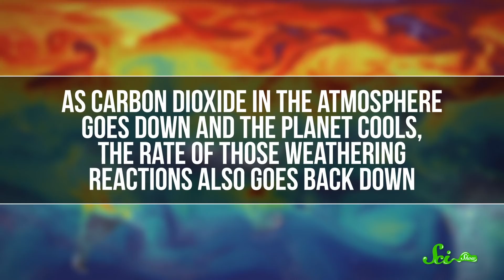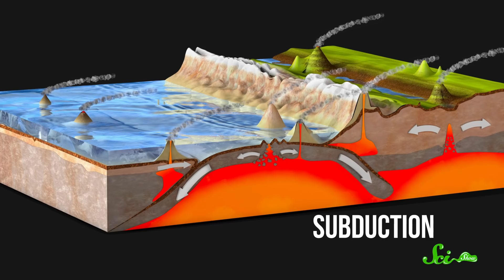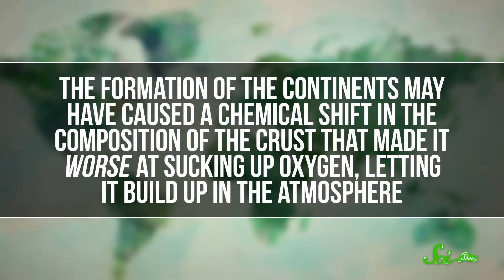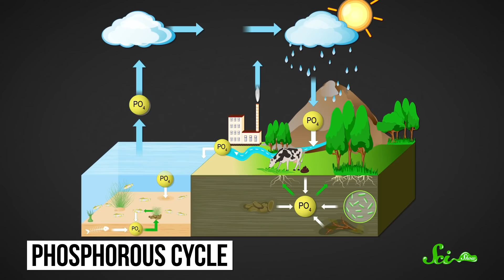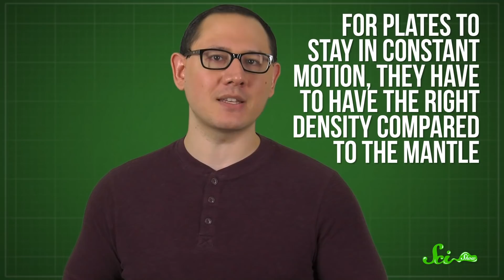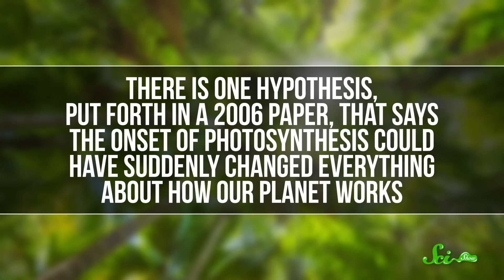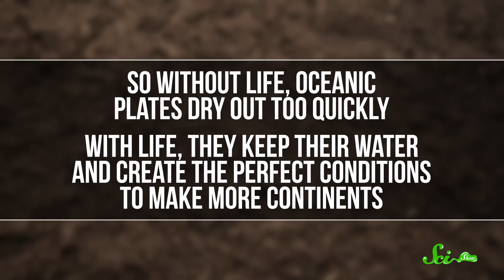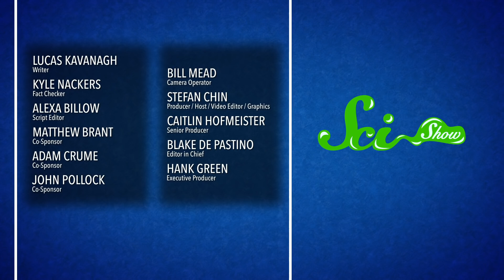Without Volcanoes, Earth Might be Dead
You might think of plate tectonics as destructive since it's the ultimate force behind earthquakes, tsunamis, and volcanic eruptions. But the slow movement of our planet's surface does a lot more than shake things up now and then. Some scientists think life may never have survived without it!

How Tectonic Plates Shape Life... and Vice Versa
Life Might Never Have Existed Without Volcanos